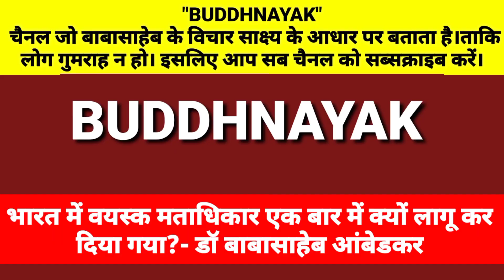भारत में वयस्क मताधिकार एक बार में क्यों लागू कर दिया गया?- डॉ आंबेडकर । जानिए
संदर्भ - डॉ बाबासाहेब आंबेडकर संपूर्ण वाड़्मय खंड 36
भारत सरकार द्वारा प्रकाशन ।